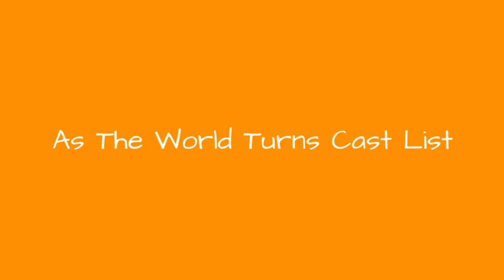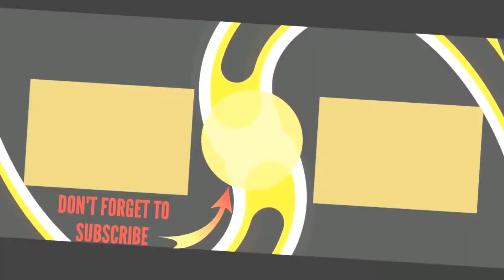As The World Turns Cast List 🌏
As the World Turns cast list, including photos of the actors when available. This list includes all of the As the World Turns main actors and actresses, so if they are an integral part of the show you'll find them below. You can various bits of trivia about these As the World Turns stars, such as where the actor was born and what their year of birth is. This cast list of actors from As the World Turns focuses primarily on the main characters, but there may be a few actors who played smaller roles on As the World Turns that are on here as well. This poll features items like Martin Sheen and Dana DelanyIf you are wondering, "Who are the actors from As the World Turns?" or "Who starred on As the World Turns?" then this list will help you answer those questions. In most cases you can click on the names of these popular As the World Turns actors and actresses to find out more information about them. If you're looking for a particular As the World Turns actor or actress, then type their name into the "search" bar to find them directly. more
0:00 - Intro
0:00:08 - Ming-Na Wen
0:00:15 - Michael Park
0:00:22 - Don MacLaughlin
0:00:29 - Maura West
0:00:36 - Mary Beth Evans
0:00:43 - Martha Byrne
0:00:50 - Dana Delany
0:00:57 - Mark Collier
0:01:04 - Marie Wilson
0:01:11 - Marie Masters
0:01:18 - Damien Colletti
0:01:25 - Linda Dano
0:01:32 - Larry Bryggman
0:01:39 - Christopher Cousins
0:01:46 - Kelley Menighan Hensley
0:01:53 - Jessica Dunphy